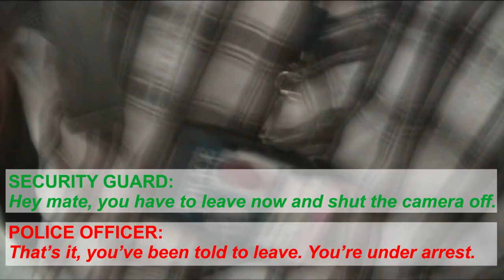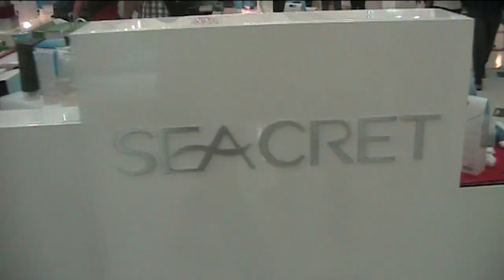Christmas Carol Criminals walk free!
This video reports on the dramatic conclusion to the case of the Christmas Carol Criminals (pro-Palestine activists Alex Bainbridge and Miranda Wood who were arrested for singing Christmas carols). All charges were dismissed and the activists walked free.